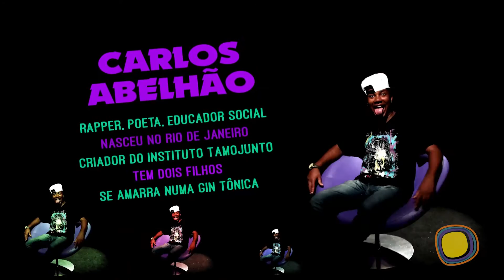Cadeira Roxa - Carlos Abelhão (19-03-2016)